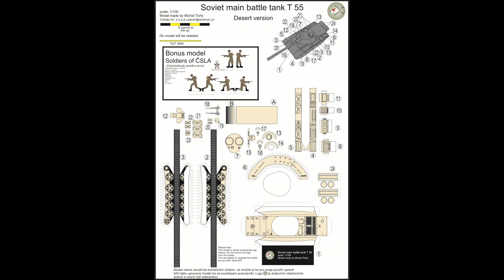How to make a papercraft (1:87) HO scale T-55 main battle tank model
hello folks, I am back with a main battle tank model and this time I thought of sharing my process of making these things at home so that you people could also benefit from it, so take it as a tutorial and try making this model on your own, I would like to thanks to Michal Tichy for providing the kit of this tank. Try this model and have fun